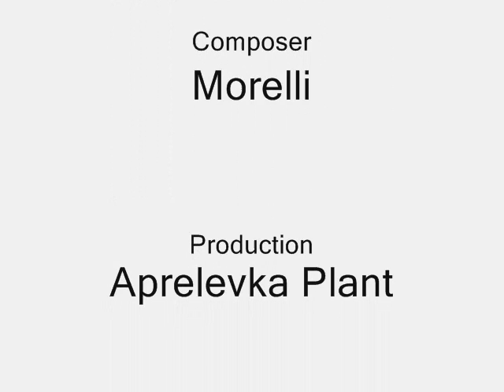Ferdinand Krish - Rumba (La biguine) Фердинанд Криш - румба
Russo-British Collaboration gives you: A 1937 recording of the Ferdinand Krish and his Concert Ensemble playing, Rumba. Recorded in Moscow. Better known in France as La biguine by Morelli.